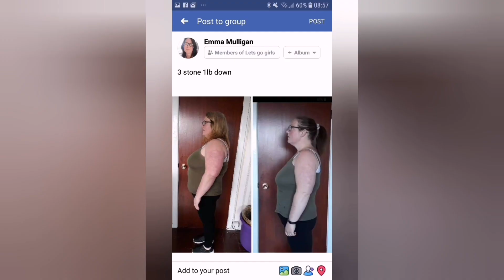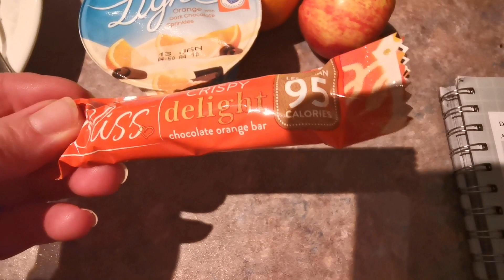w.i.a.t 5/1/23 | TO LOSE WEIGHT | SLIMMING WORLD